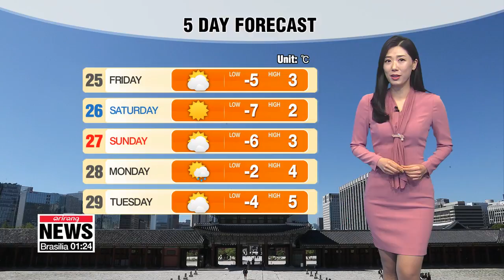Air quality improves along with mild highs _ 012419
공기질 어제보다 양호, 기온은 낮아

Good afternoon. Cold air and winds have brought cleaner air to the peninsula, most areas will be able to breathe in good to normal air. Beijing is having unhealthy levels of air pollution, but Tokyo enjoys good air.

With the lack of precipitation this winter, the air is getting drier each day, and the eastern parts of the country are dealing with especially dry conditions... dry weather alerts are released when the dry conditions strongly increase the risk of fires breaking
out. Be extra careful with anything that could cause a spark.

Daily highs will range between 4 and 10 degrees Celsius. Clear blue skies will shine down on us throughout the day.

It's likely morning lows will stay near seasonal averages for a few more days while daily highs will be hovering above the norms with a chance of rain in store on Monday.